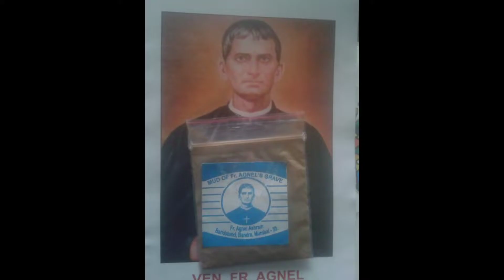journey to father agnel ashram in bandra and side scenery